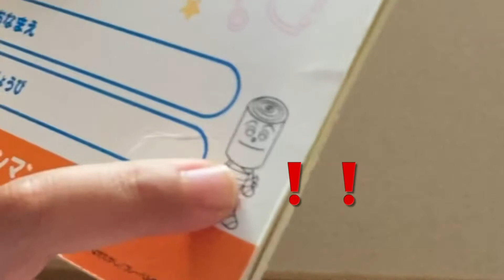【病院ごっこ】いちいち変顔🤪をする先生😓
２人が先生役でみこ先生は変顔🤪を何故かいれ、けんし先生は先生なのに自分に聴診器🩺やったり体温はかったり😅不思議な病院ごっこです。